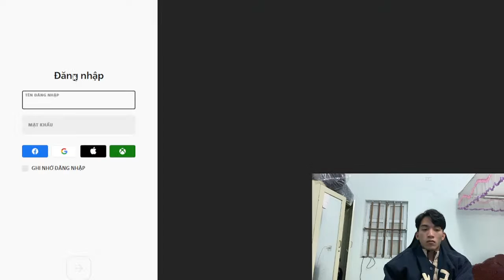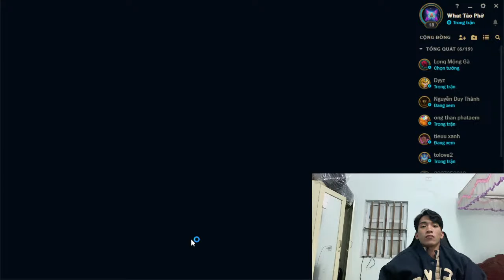Diallo Mohammed - climb rank challenge in the game league of legends episode14253